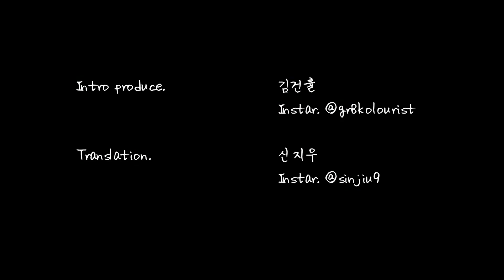엔딩2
[엔딩 BGM]